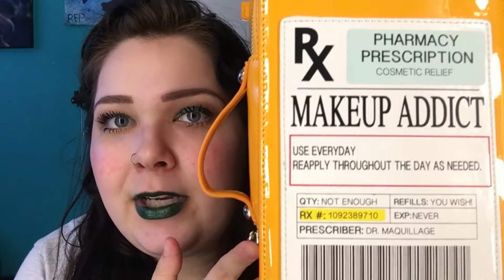MAKEUP AND DOLLSKILL HAUL!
YES IM POOR
PLZ SPONSER ME DOLLSKILL